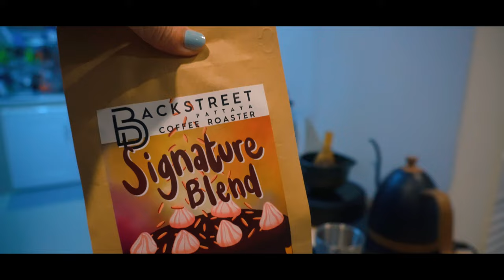Latte coffee Moka Pot (sony zv-e10)